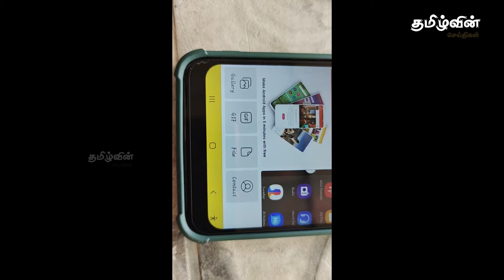தொடர்பாடலை மேம்படுத்தும் இணைப்பு செயலி ஒன்றை வடிவமைத்த கிளிநொச்சியை சேர்ந்த முன்னாள் போராளியின் மகன்